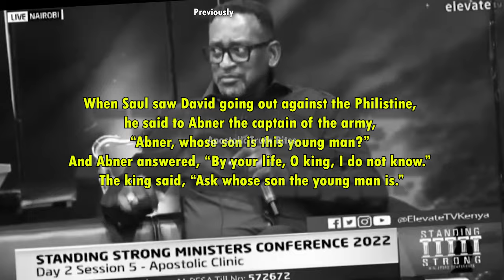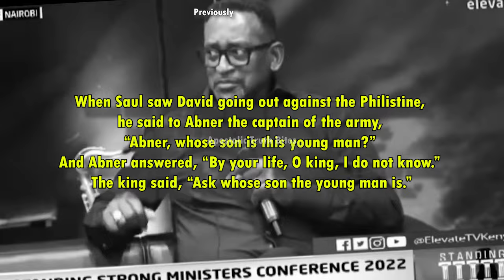Who is Apostle Takim? 7 Things You Should Know About this Man of God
Who is Apostle Takim? Which tribe does he belong to? Which kind of genes does he carry? In this video, Apostle Takim expressly tells us the kind of preacher he is. Before you say he is preaching against other preachers, you need to listen to this message first. If you belong to God's kingdom, you will understand these 7 things about apostle richard e s takim.